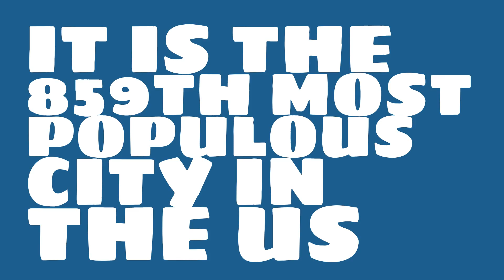How does the population of San Gabriel, CA compare to Manhattan?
What is the population of San Gabriel, CA? How does the size of San Gabriel, CA compare to other cities?